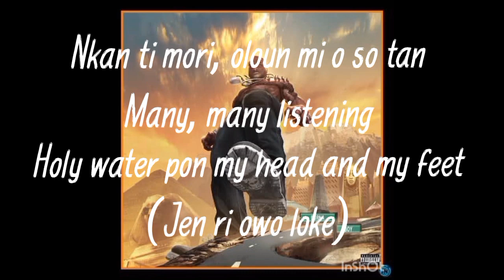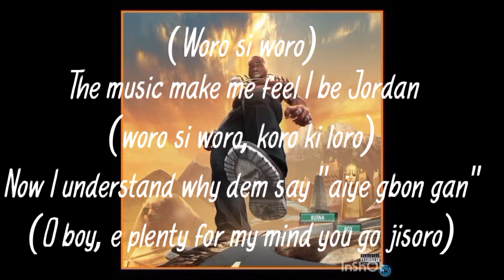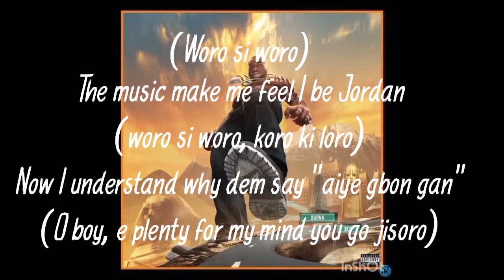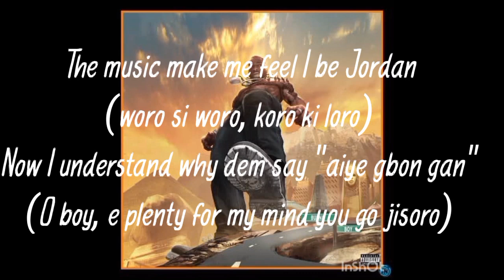Burna Boy - 23 (Lyrics Video)